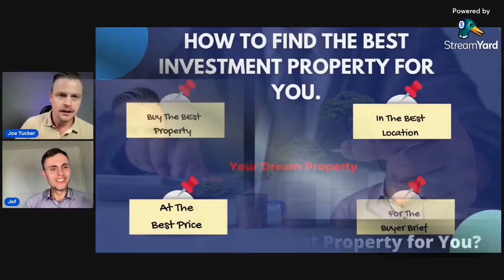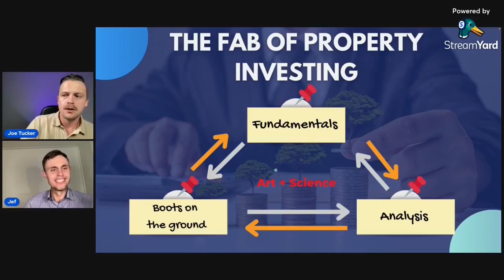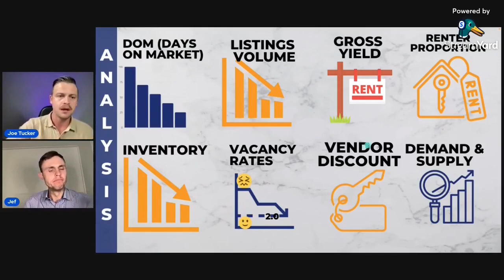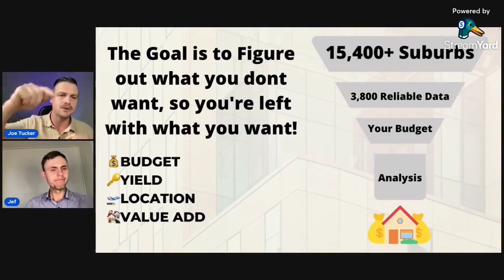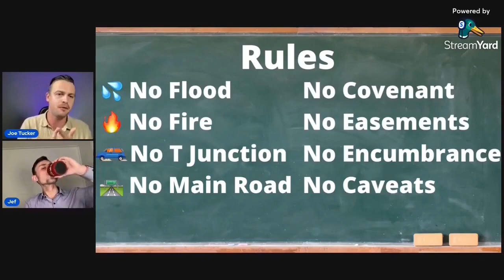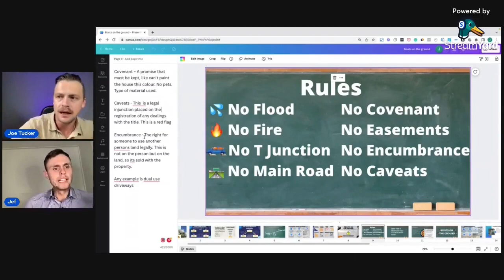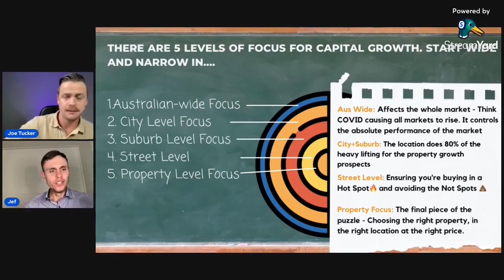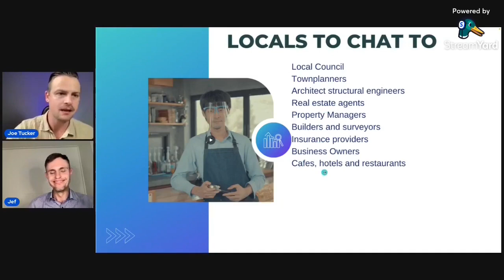Highlights - Boots on the Ground Property Road Trip: How to find your next Cracker Deal - Joe Tucker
0:06 How to Find the Best Investment Property for You?
2:23 Fundamental Drivers of Demand and Analysis
5:24 What is Reliable Data to select a property?
6:37 The Importance of "Boots on the Ground" for Property Selection
10:03 What are the rules to follow when we are buying a property?
16:44 5 Levels of Focus for Capital Growth
19:37 Who are some of the locals to chat with?
22:43 What question do you ask if the asking price has dropped?

Some of the topics that we discussed in the Full Episode :

- Introduction of Joe Tucker
- Joe's First Property Experience
- How to Find the Best Investment Property for You?
- The goal is to Figure out what you don't want, So you are left with what you want!
- What is Reliable Data to select a property?
- The Importance of "Boots on the Ground" for Property Investing
- Fundamental Drivers of Demand and Analysis
- If an area is roughly 4.5% yield, How much stretch do you have on that?
- Boots On The Ground - "Confirm what the data is telling you"
- What are the rules to follow when we are buying a property?
- 5 Levels of Focus for Capital Growth
- Could we expect the BA to do the research at all 5 levels? Australia, City, Suburb, etc
- Suburb Fundamentals
- Who are some of the locals to chat with?
- Joe Tucker Can we expect our BA to do boots on the ground as well?
- Use Google maps to indicate Hots Spots and Not Spots
- What are Hot Spots for Property Investment?
- What are Not Spots for Property Investment?
- Questions to Ask Agents
- Do you ask these financial questions/negotiations without seeing the property?
- What question do you ask if the asking price has dropped?
- I have noticed homes are selling for much less than they are advertised for in my area and the real agents aren't revising the price advertised to allow more buyers to see the lower price before it sold. One sold for $250,000 less than advertised. Shouldn't the real estate agent advertised the lower price to get more buyers first?
- Would you compromise any of the rules if there are great potentials on the property/site for capital growth (eg. rezoing, subdividable block)? Whilst rules impact resale value / DOM (such as T-Junctions), they do not necessarily impact capital growth and bank valuations for equity pull?
-  How do people reach out to Joe Tucker if they want to learn more?

Joe Tucker is one-half of AUS Property Investors and the Founder & Head of Research at Property Principles Buyers Agency.

He is a preeminent buyers agent that specializes in residential and commercial property investing.